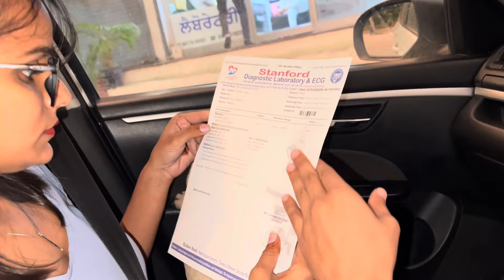Mummy papa को अकेले छोड़ कर हमने किया pyar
PRABHJOT100

Apna favourite part comments mae zroor , i am waiting